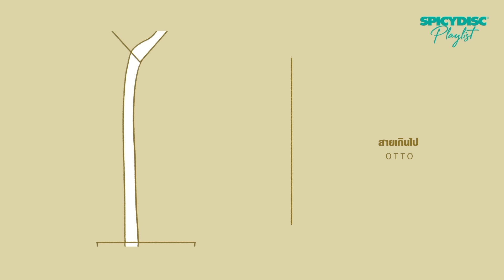เทกูล้าว เพลงเศร้าก็ต้องมา | (OFFICIAL PLAYLIST)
เทกูล้าว เพลงเศร้าก็ต้องมา

00:00:00 ไปเถอะ (Just Go) - The Parkinson
00:03:56 รางวัลปลอบใจ (feat. Lazyloxy) - ส้ม มารี
00:08:54 ได้โปรดบอก - KOR NOTAPOL
00:12:53 หยุด - Monotone
00:17:10 สายเกินไป - OTTO
00:21:55 ที่เดิมในหัวใจ - TMT (Toy Music Tune)
00:25:17 นาฬิกา - Friday
00:28:50 เหมือนรักครั้งแรก (Pretend) - Jink Helmetheads
00:33:46 กรรมตามสนอง - MILD
00:38:33 ร้อยแก้ว (feat. F.HERO) - ว่าน ธนกฤต
00:42:53 ลืมได้แล้ว - ละอองฟอง
00:47:13 จัดไปอย่าให้เสีย - MILD
00:51:45 มีประโยชน์ต่อระบบนิเวศ - ว่าน ธนกฤต
00:55:47 I'm Sorry (สีดา) - The Rube
00:59:25 นานไปแล้ว - The Ghost Cat
01:03:22 ไม่ใช่พระเอก (Foe) (feat. หลิว อาจารียา) - The Rube
01:07:16 เอาที่สบายใจ - Morning Soon
01:10:28 เสีย - The Rube
01:14:22 เดคิสุงิ - ว่าน ธนกฤต
01:18:29 Over - MILD
01:21:38 หลอก - Save Da Last Piece
01:25:20 ระหว่างที่เธอจะจากไป (feat. Moving and Cut) - ว่าน ธนกฤต
01:29:21 Love is Blind - Sqweez Animal
01:33:21 ช้าไป - NAP A LEAN
01:37:07 Goodbye (feat. เอก Analog) - Funky Wah Wah
01:41:41 ไม่จำ (Déjà Vu!) - The Parkinson

แอบรัก แอบชอบ แอบอยู่ในซอกไม่ได้บอกใคร | (OFFICIAL PLAYLIST)

หยุดคิดถึงไม่ได้ซักที จะข้ามปีแล้วนะโว้ย | (OFFICIAL PLAYLIST)

พรุ่งนี้ค่อยมุ้ปอร คืนนี้มูฟนอนก่อนดีกว่า... | (OFFICIAL PLAYLIST)

เพลงรักมีเป็นร้อย ใจดวงน้อยมีแต่เธอ | (OFFICIAL PLAYLIST)